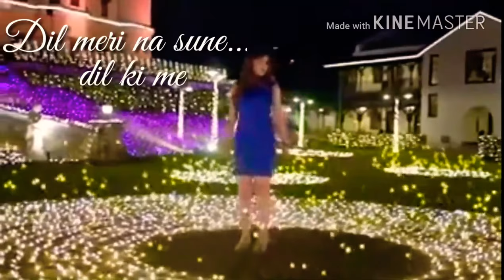Dil Meri Na Sune Unplugged Atif Aslam Romantic Song HD | Whatsapp Status of 30.sec Awesome channel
Dil Meri Na Sune Unplugged Atif Aslam Romantic Song HD | Whatsapp Status of 30.sec Awesome channel full entertainment